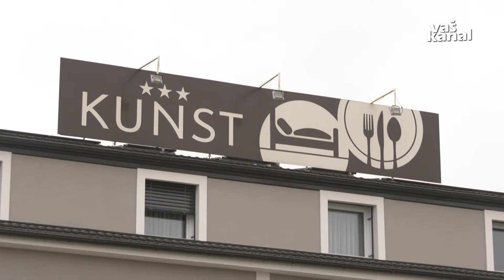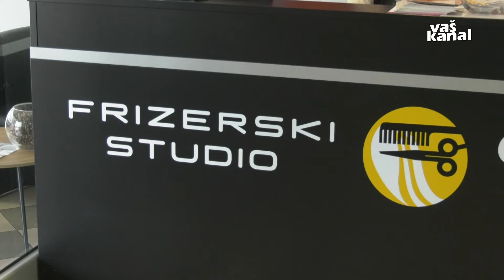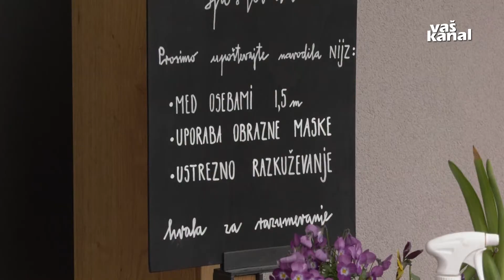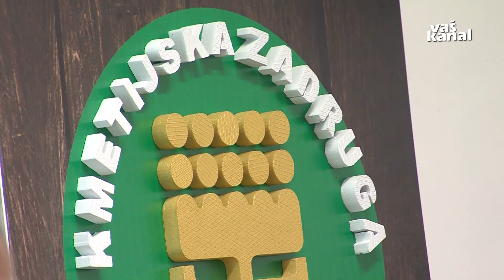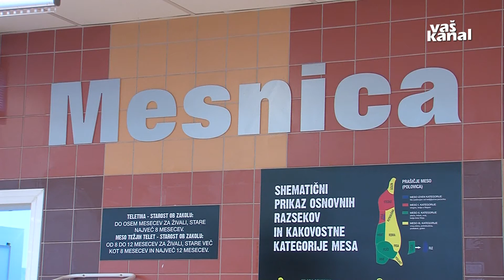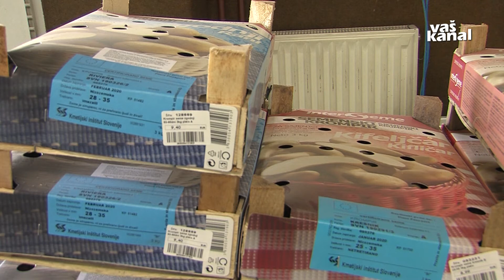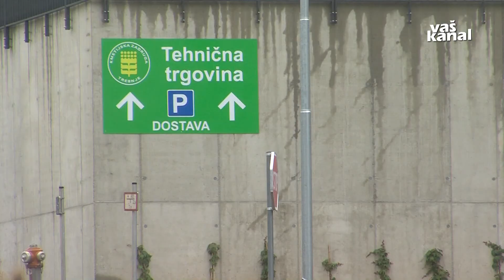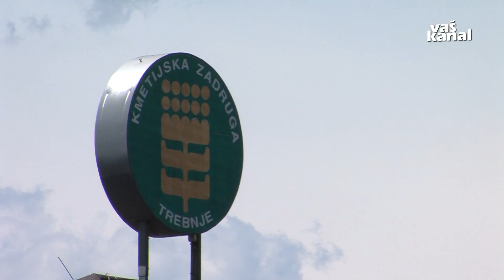Gospodarski utrip 27. april 2021